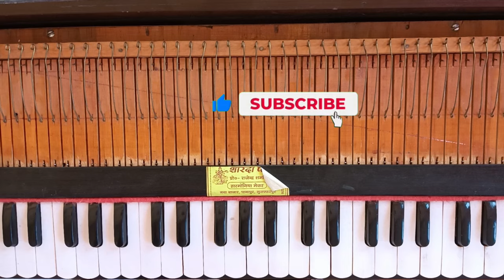एक स्वर से दूसरे स्वर की दूरी पता करे इस रियाज से! harmonium lesson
संगीत सीखने वालों के लिए सबसे पहला राग

harmonium learning video

क्या आपको भी होती है हारमोनियम से गाने निकालने में परेशानी तो इस तकनीक को अपनाएं और दुनिया का कोई भी गाना हारमोनियम पर बजाना सीखे

हारमोनियम से गाना निकालने का धांसू टेक्निक

कोई भी गाना धुआंधार हार्मोनियम में निकालें
 मात्र इस रियाज को करें

मेरुखंड का अलंकार.
harmonium riyaj
harmonium class in Hindi oll lesson

हारमोनियम से गाना निकालने का तकनीक

वे
=rhUn2KL0TZnbwkB5

🙏इस चैनल पर आप सभी बंधुओ का स्वागत है🌹
चैनल पर आपको संगीत से जुड़ी सभी जानकारी मिलेंगी

शास्त्रीय संगीत ,सुगम संगीत ,लोक संगीत ,चित्रपट संगीत, इत्यादि की विशिष्ट जानकारियां आपको मिलेंगी

भजन ,गजल, फिल्मी गीत, भोजपुरी गीत, इत्यादि बहुत ही सरल भाषा और आसान तरीके से हारमोनियम पर  बजाना सिखाया जाता है

अगर आप हमारी आर्थिक मदद करना चाहते हैं तो
AC no. 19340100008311 ( नाम : धनंजय कुमार)
ifsc ,cod : BARB0BANJAR

संगीताक्षरी